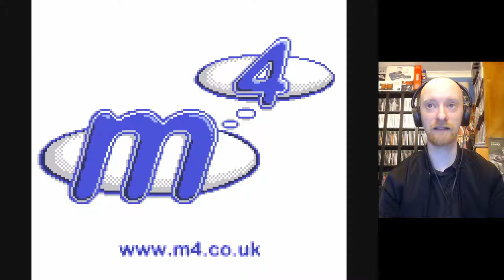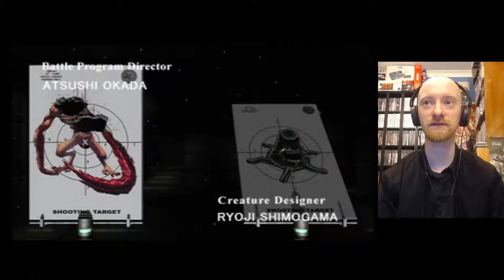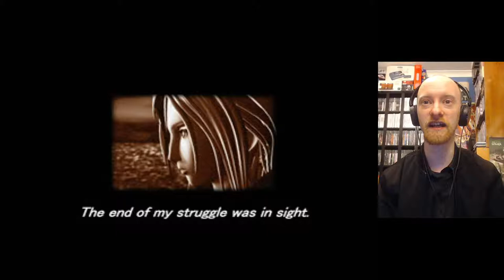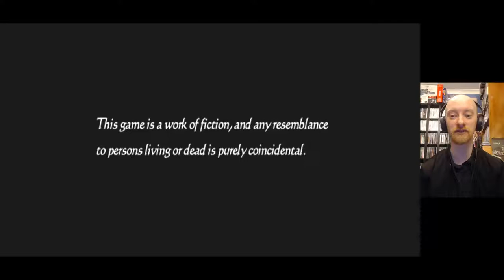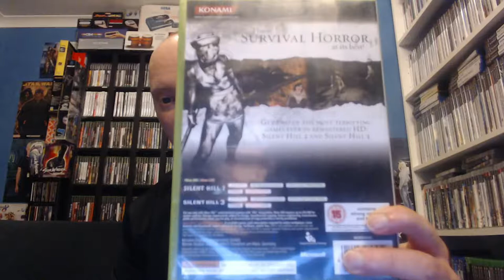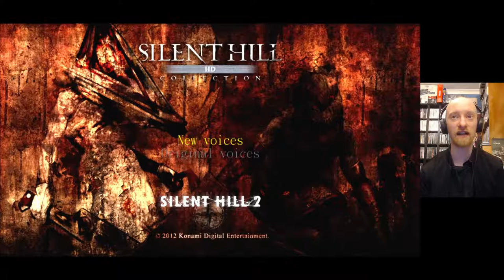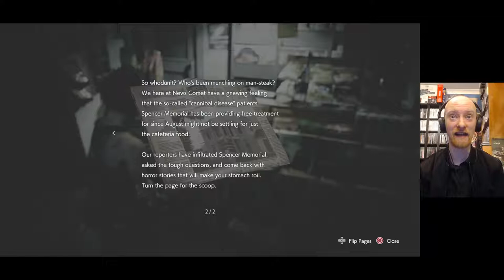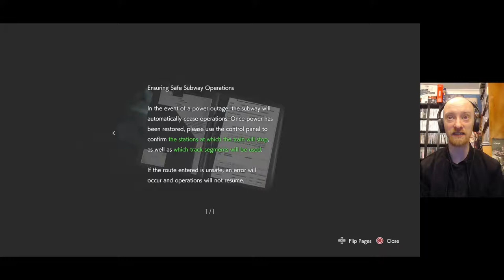Top 5 Horror Game Pickups 2020 LIVE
MVL talks about his top 5 horror video gaming pickups for 2020! Gameplay included for every game!

Top 5 -

5: Resident Evil Gaiden (GBC) April 2020
4: Parasite Eve 2 (PS1) September 2020
3: Project Zero 2 (Wii) December 2020
2: Silent Hill Collection (Xbox 360) November 2020
1: Resident Evil 3 Raccoon City Demo (PS4) July 2020